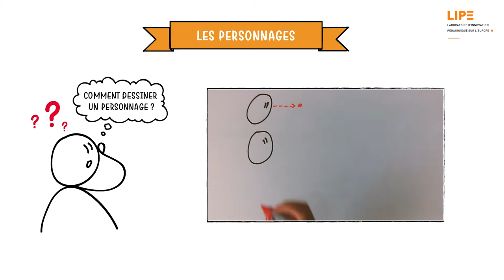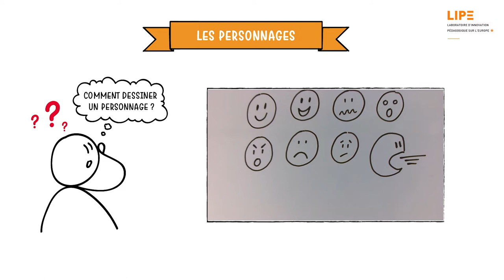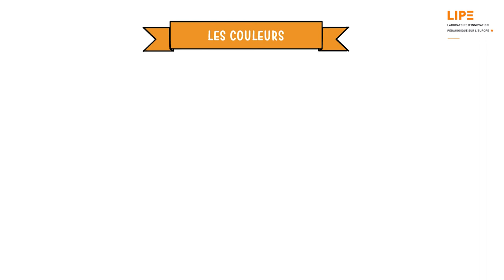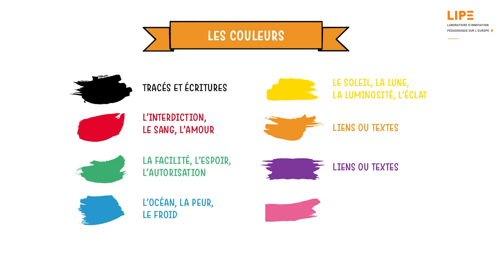Le vocabulaire visuel - épisode 2 : Les personnages, les pictogrammes, les objets et les couleurs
Comment dessiner un personnage ? Comment l’animer ? Comment représenter son métier ou son genre ? Quels pictogrammes peut-on dessiner en facilitation graphique ? Quelles couleurs utiliser pour donner du sens ?

Texte et voix off
Virginie Chaillou-Atrous

Dessins
Virginie Chaillou-Atrous
Emmy Parmentier

Montage
Emmy Parmentier

Conception
LIPE, Laboratoire d’innovation pédagogique sur l’Europe